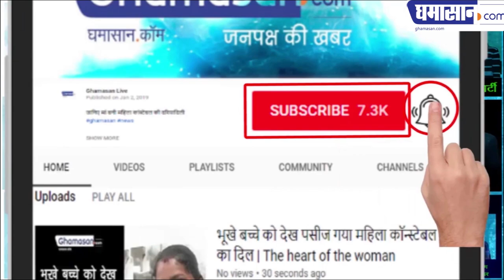श्री गजानन महाराज इंदौर के KHAJRANA GANESH MANDIR (Indore) मंदिर से जुड़े अद्भुत रहस्य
- Know why is there a treasure house in Khajrana

A large number of devotees reached Indore Khajrana Ganesh temple in the evening on Thursday evening. Devotees worshiped after reaching the temple and took information about the history of the temple. He anointed Abhishek and worshiped Ganesh Atharvashirsha here. Other pilgrims who came to see the devotees visiting the temple in large numbers were excited.